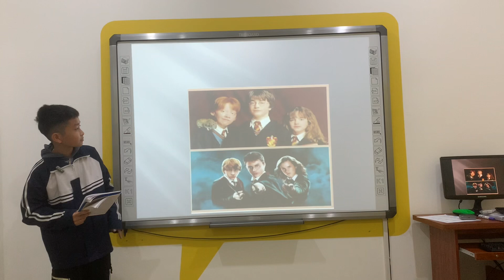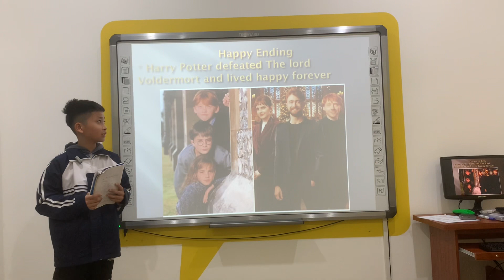Tony - Thunder 1 | Presentation about his favourite movie (14/02/2023)